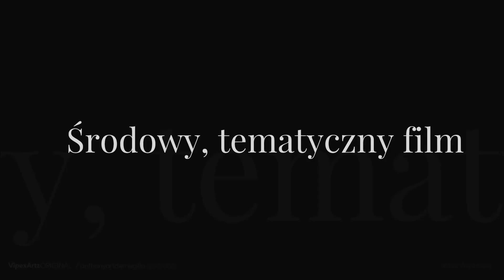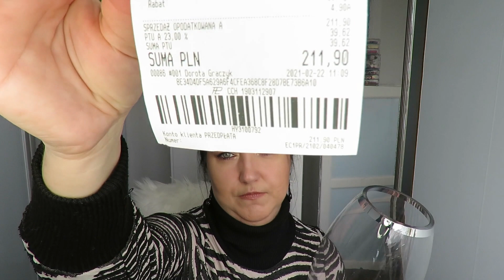Home Decor Haul 🏚 Home & You 🛒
💬 W moim filmie znajdziecie:
- polecenia produktów ➕

🎶 Muzyka  :
ES_You Set My World On Fire - Loving Caliber

🎞 Edycja:
Canva
PiscArt

💌 📯 Znajdziesz mnie:
Angelika Niedbała
skr.poczt.2
ul. Władysława Broniewskiego 2,
01-783 Warszawa